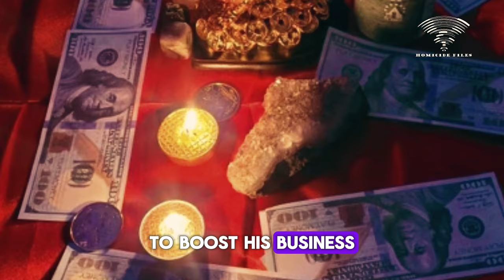Killed sister for money ritual